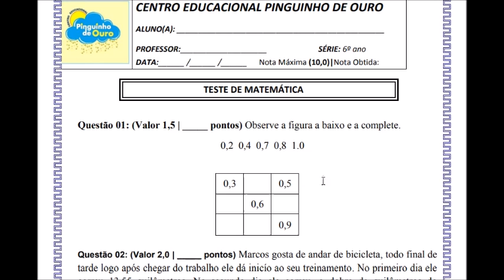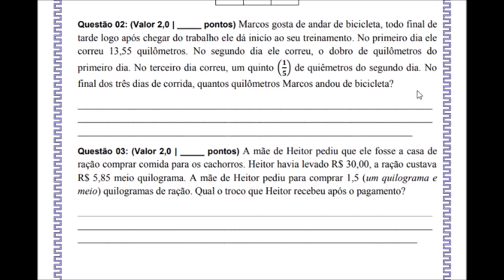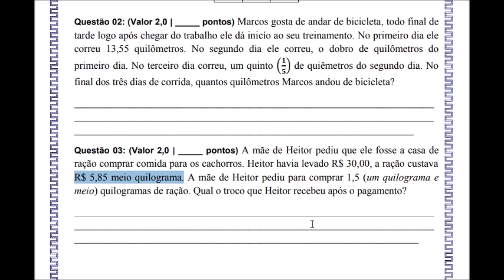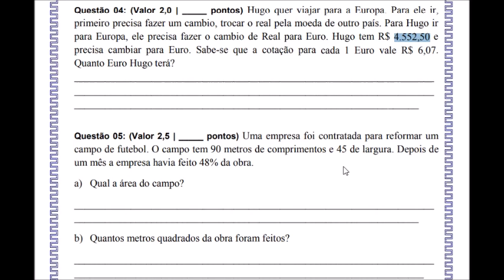Matemática - 6° ano- 19/05 - Leitura do teste.